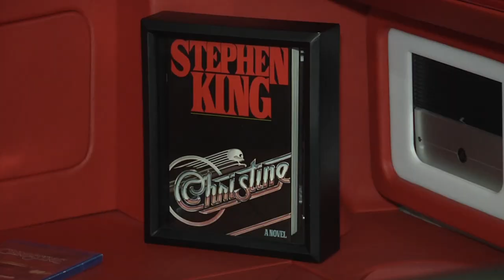Christine Movie Car | East Coast Comicon | Comics, Beer & Sci-fi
The Q talks to a Christine super fan and they look at the screen accurate vehicle at the East Coast Comicon.